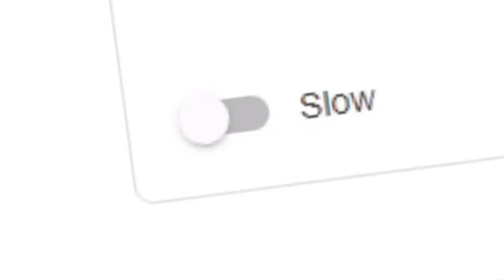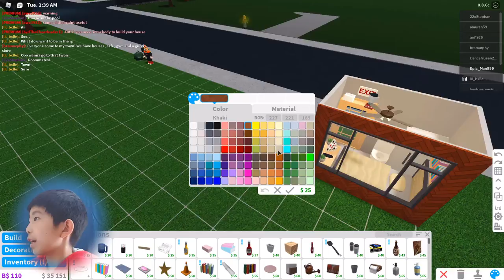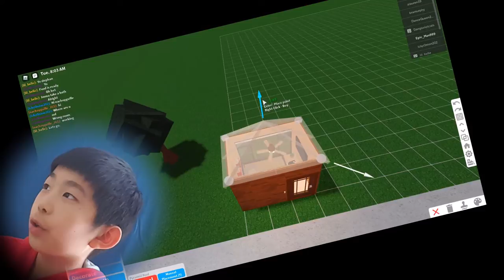Cramping a HOUSE into a 3 x 2 x 1 Space! (My roof was a disaster....)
Cramping a HOUSE into a 3 x 2 x 1 Space! (My roof was a disaster. ) - With The Extreme!
*ANNOUNCEMENT* I think I am going to post a new video every 2 or 3 days instead of every 2 days. This will allow my videos to be more sane and better for your eyes and ears.
Be warned that if you see my roof, your eyes might freak out.

The Extreme video rank: 5.8/10 (Fantastic)

Series 📙:

*Bloxburg*

*Minecraft*

Well. Still nothing here. I plan to change this!

~This video is Kid Friendly, Family Friendly, and Child Friendly!~

Schedule to expect📅 (Possibly not 100% accurate, just something to expect):

(Video's are often posted at 8:00 AM)

6/28/2020 - Pilot Training Flight Simulator (Really Just Crashing Planes)

7/1/2020 - Building a 2x2x2 House in Bloxburg

7/3/2020 - Pranking my little sister? (Hopefully she doesn't see this)

7/1/2020 - Building a 1x1x2 House in Bloxburg